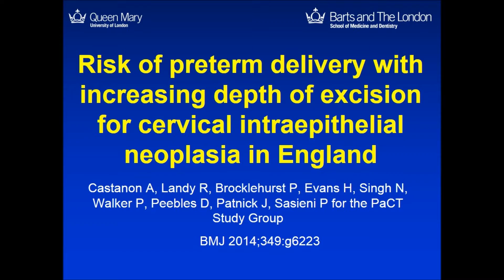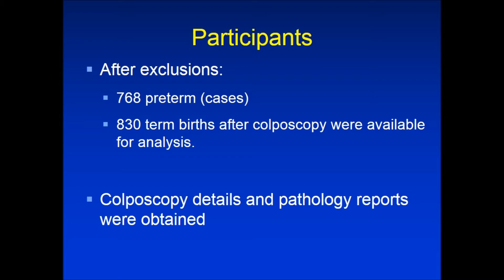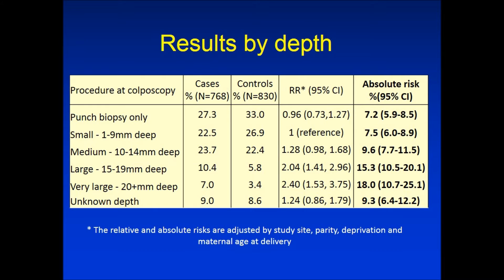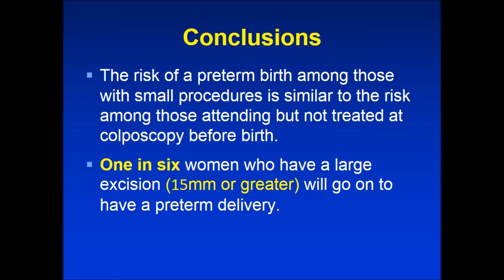Treatment for precancerous cervical disease and the risk of preterm birth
Observational studies and two meta-analyses have found that women treated for cervical intraepithelial neoplasia (CIN) are at increased risk of preterm delivery. The literature suggests an increased risk with greater depth of excision, but confidence intervals are wide and whether a safe depth exists below which the risk is not increased is unclear.

Here the researchers carried out a case-control study nested in record linkage cohort study using women from  12 hospitals in England.

They concluded that the risk of preterm birth is at most minimally affected by a small excision. Larger excisions, particularly over 15 mm or 2.66 cm3, are associated with a doubling of the risk of both preterm and very preterm births. The risk does not decrease with increasing time from excision to conception. Efforts should be made to excise the entire lesion while preserving as much healthy cervical tissue as possible. Close obstetric monitoring is warranted for women who have large excisions of the cervical transformation zone.